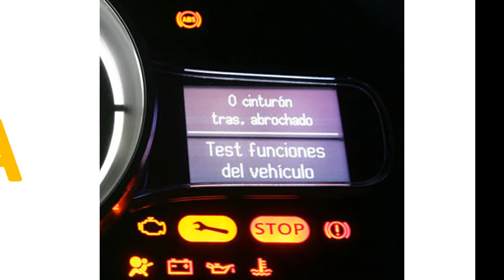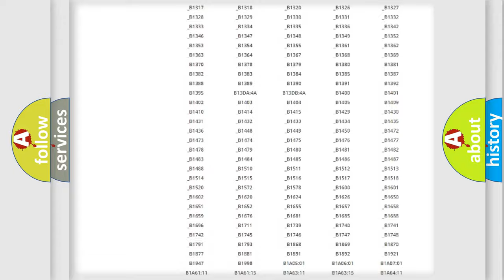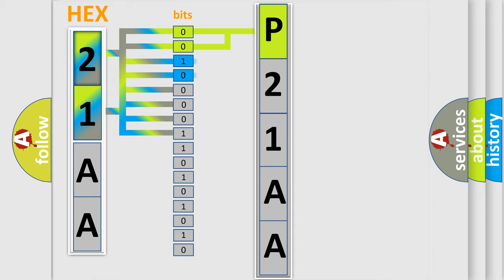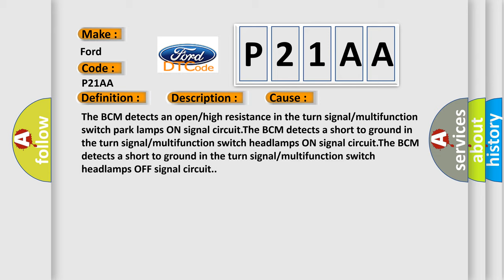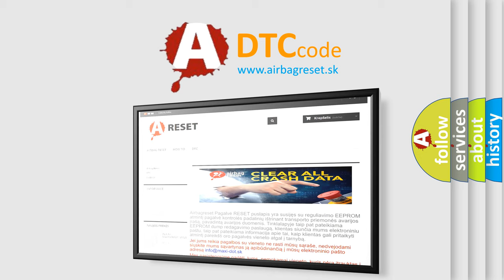DTC Ford P21AA Short Explanation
Contents:
0:21 Basic DTC analysis according to OBD2 protocol standard.
1:48 Insight into programming
2:58 A diagnostically understandable description of the Diagnostic Trouble Code
3:05 Basic error definition

Make:
Ford
Code:
P21AA
Definition:
Headlamp Switch Input Signals Correlation Malfunction
Description:
Battery voltage must be between 9-16 V.